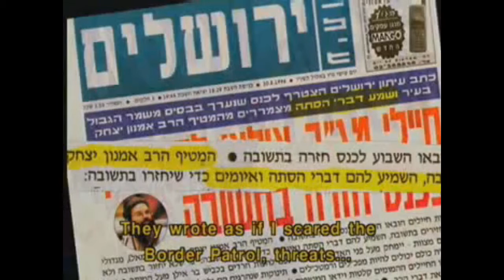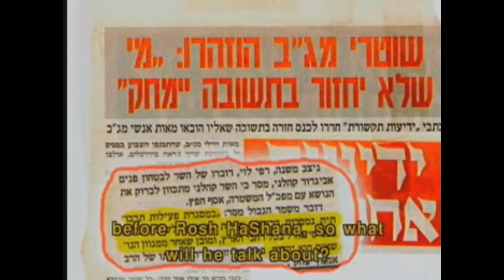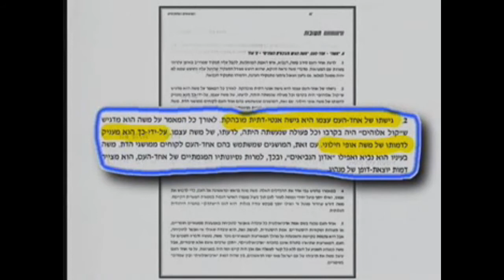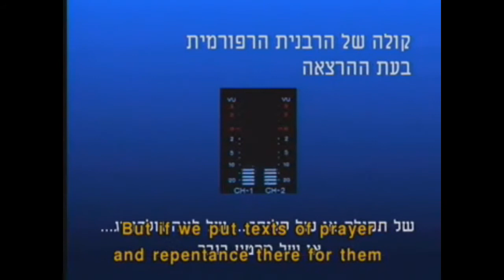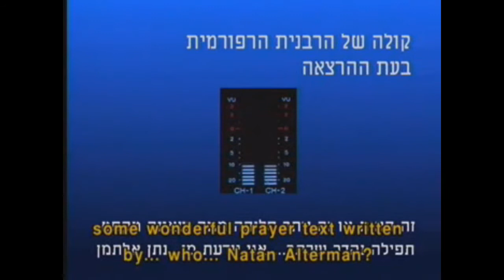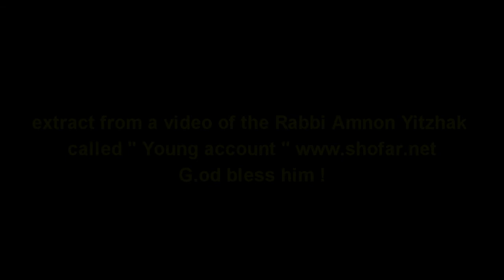Teaching about Judaism in Israel schools is prohibited !!! Part 2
Teaching Judaism in Israel is prohibited, the secular Israeli state prefers to convert 11 years young children to Islam ! INCREDIBLE BUT TRUE !!! (extract from a video of the Rabbi Amnon Yitzhak called " Young account "